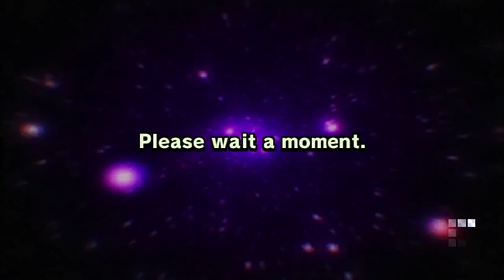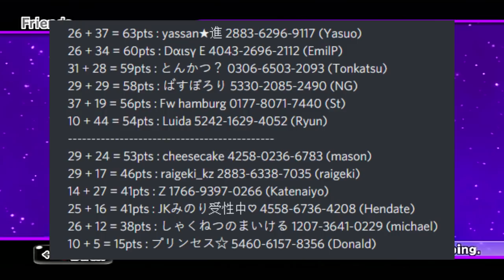Mario Kart Wii - 2020 Spring FFA Tournament - Round 2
We back with the second round of this tournament. Hope you guys enjoy this gameplay!